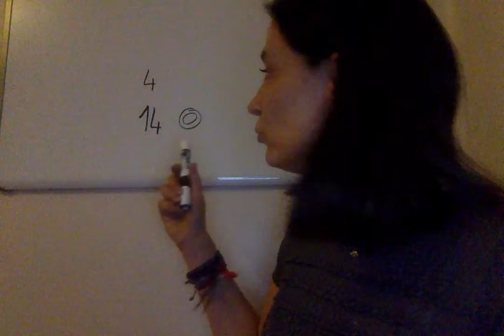Maths GS : Défi nº4. #2 : Voitures et motos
Vers les maths GS